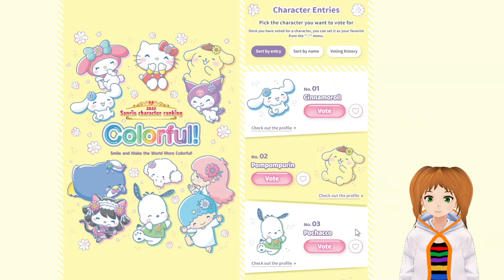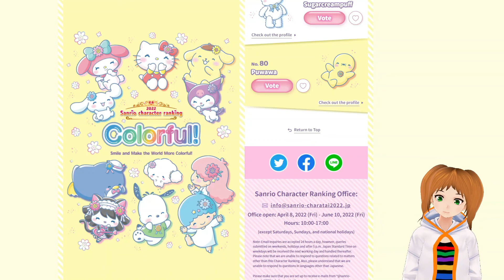Sanrio Character Ranking 2022 - Who will you choose?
There is 80 Sanrio characters you can vote in the 2022 Sanrio Character Ranking. Voting ends 12th June 2022, so make sure you go